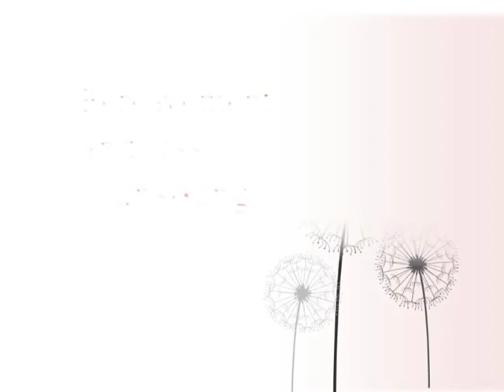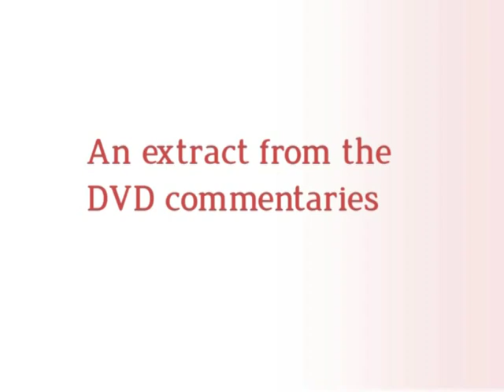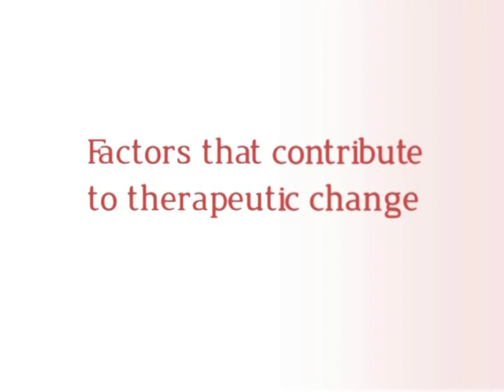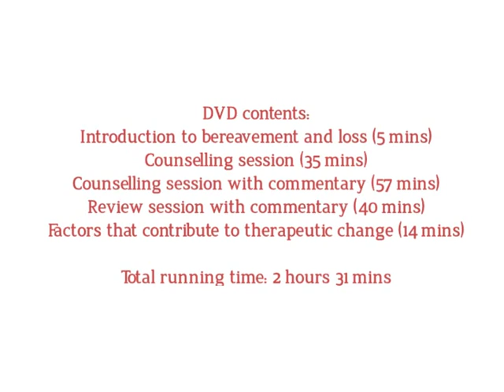Bereavement and loss counselling: working with grief